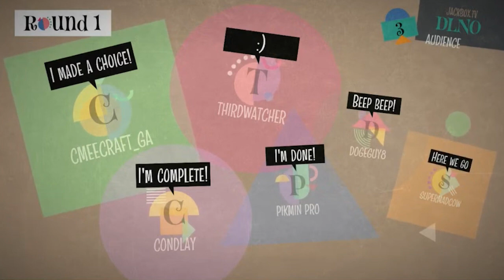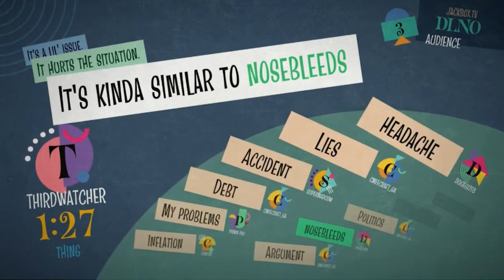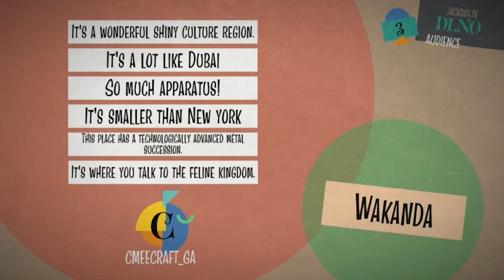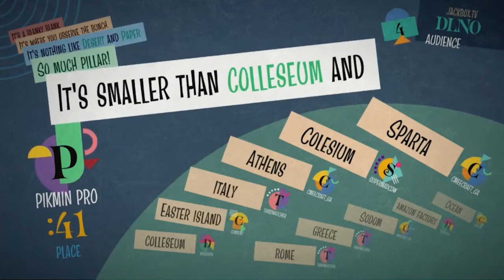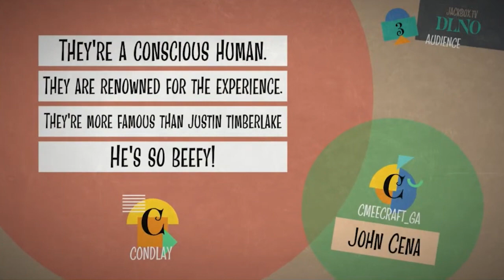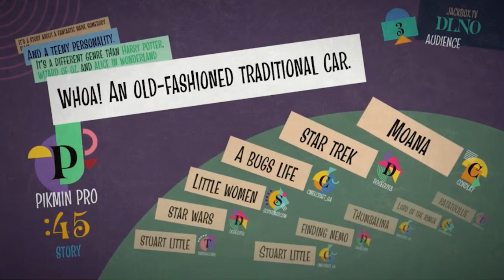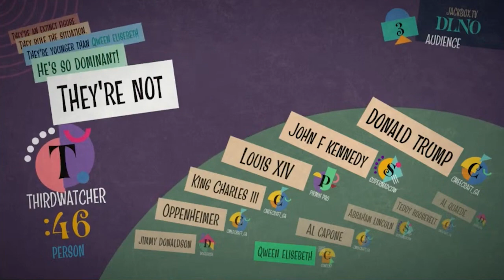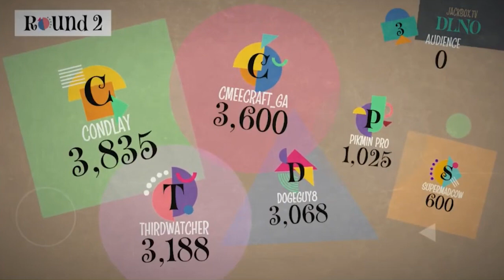Charades with Words - Jackbox Party Packs with Chat (Blather Round)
Come one, come all, join the fun as we play some Jackbox Party Packs!